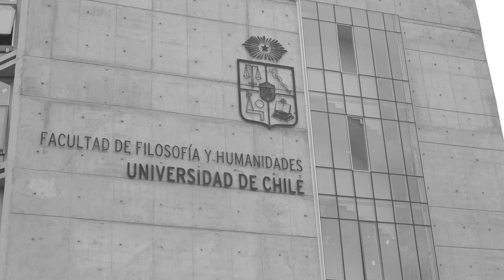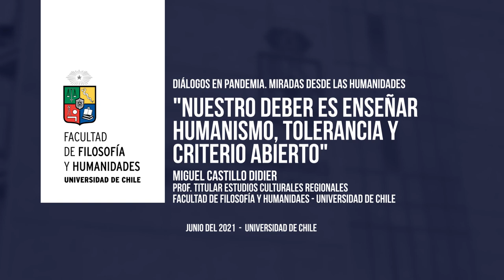Diálogos en Pandemia: Miguel Castillo Didier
Académicos de nuestra Facultad son postulados al Premio Nacional de Humanidades y Ciencias Sociales 2021
Los académicos Miguel Ángel Castillo Didier, director del Centro de Estudios Griegos y Grínor Rojo, fundador del Centro de Estudios Culturales Latinoamericanos, fueron propuestos por sus pares, ex-estudiantes y estudiantes a la máxima distinción en Humanidades y Ciencias Sociales que se otorga en nuestro país, que será dirimido en agosto próximo.